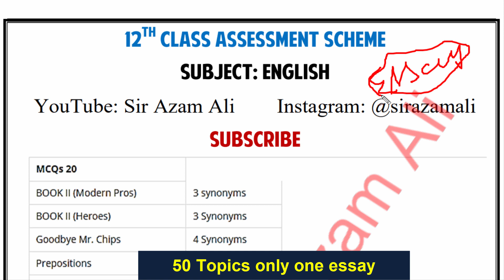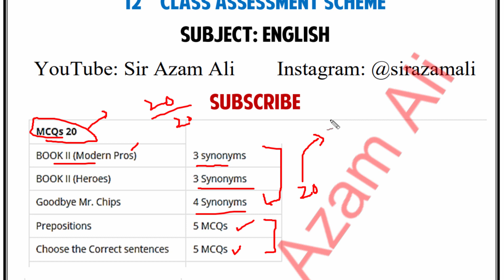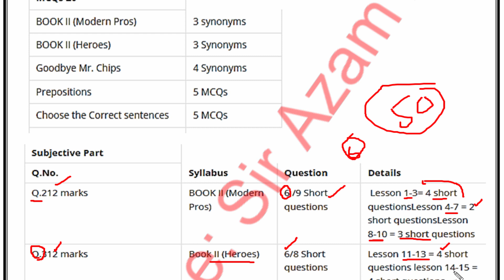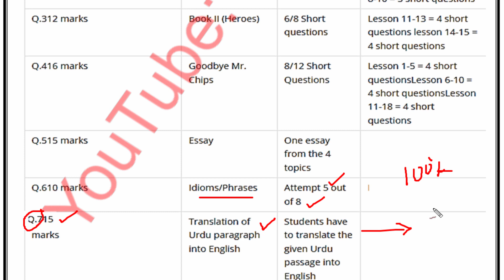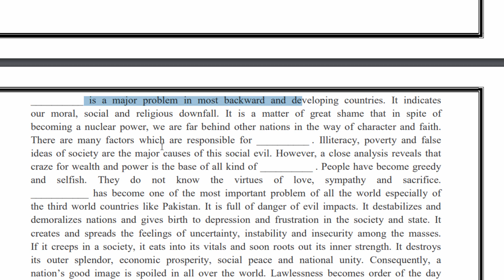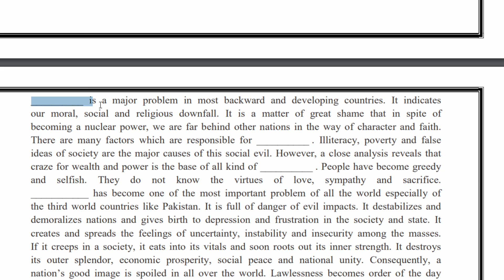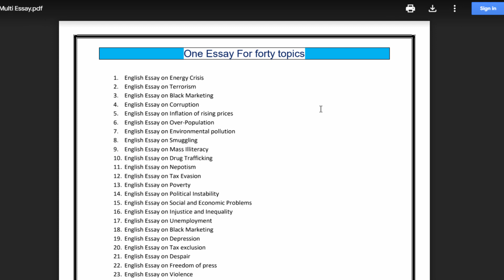2nd Year English Pairing Scheme 2023 || 2nd Year Guess Papers 2023 || 12th Class Guess Paper 2023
In this video I will explain 2nd Year English Pairing Scheme 2023 || 2nd Year Guess Papers 2023 || 12th Class Guess Paper 2023.
English guess paper 2nd Year 2023,
12th class English guess paper 2023
Class 12th English guess paper 2023
English 2nd Year important questions 2023,
2nd Year English pairing scheme 2023,
English guess paper 2023 2nd Year,
2nd Year English scheme 2023,
English scheme 2nd Year 2023,
2nd Year English paper pattern 2023,
English scheme 2023 2nd Year,
2nd Year 2023 English scheme,
2nd Year English guess paper 2023,
Guess paper English 2nd Year 2023
2nd Year English guess paper 2023 urdu medium,
English 2nd Year guess paper 2023,
2nd Year English guess paper 2023 urdu medium smart syllabus,
guess paper 2nd Year 2023,
2nd Year pairing scheme 2023,
2nd Year English pairing scheme 2023,
2nd Year English pairing scheme 2023,
2nd Year pairing scheme 2023,
pairing scheme of 2nd Year 2023,English scheme of 2nd Year 2023,
scheme of English 2nd Year 2023,
pairing scheme of English 2nd Year 2023,
2nd Year English pairing scheme,
pairing scheme 2023,
2nd Year scheme 2023,
2nd Year English pairing scheme 2023,
paper pairing 2023 2nd Year English,
2nd Year scheme 2023,
2nd Year English guess paper 2023,
guess paper of English 2nd Year 2023,
important long questions of English 2nd Year,
2nd Year English important questions 2023,
2nd Year English important short questions,
guess paper 2nd Year 2023 English,
2nd Year English guess paper 2023,
2nd Year English important long questions 2023,
2nd Year English paper 2023,
English important questions 2nd Year,
English 2nd Year important long questions 2023,
English science 2nd Year English guess paper 2023,
2nd Year English pairing scheme 2023,
2nd Year English scheme 2023,
2nd Year English paper pattern 2023,
2nd Year 2023 English scheme,
2nd Year English guess paper 2023,
2nd Year English guess paper 2023 urdu medium,
2nd Year English guess paper 2023 urdu medium smart syllabus,
2nd Year pairing scheme 2023,
2nd Year English pairing scheme 2023,
2nd Year English pairing scheme 2023,
2nd Year pairing scheme 2023,
2nd Year English pairing scheme,
pairing scheme 2023,
2nd Year scheme 2023,
2nd Year English pairing scheme 2023,
2nd Year scheme 2023,
2nd Year English guess paper 2023,
2nd Year English important questions 2023,
2nd Year English important short questions,
2nd Year English guess paper 2023,
2nd Year English important long questions 2023,
2nd Year English paper 2023,
English science guess paper 2023 2nd Year, paper 2023 2nd Year,2nd Year English guess paper 2023,
2nd Year English pairing scheme 2023,
2nd Year English scheme 2023,
2nd Year English paper pattern 2023,
2nd Year 2023 English scheme,
2nd Year English guess paper 2023,
2nd Year English guess paper 2023 urdu medium,
2nd Year English guess paper 2023 urdu medium smart syllabus,
2nd Year pairing scheme 2023,
2nd Year English pairing scheme 2023,
2nd Year English pairing scheme 2023,
2nd Year pairing scheme 2023,
2nd Year English pairing scheme,
pairing scheme 2023,
2nd Year scheme 2023,
2nd Year English pairing scheme 2023,
2nd Year scheme 2023,
2nd Year English guess paper 2023,
2nd Year English important questions 2023,
2nd Year English important short questions,
2nd Year English Pairing Scheme 2023 || 2nd Year Guess Papers 2023 || 12th Class Guess Paper 2023